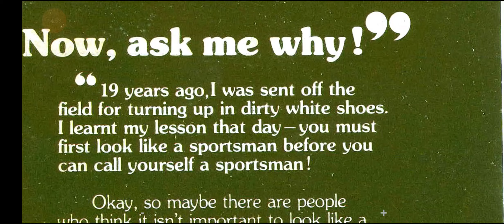Nadaan Kaatil Aaditya (Anjaan Lok Ka Farishta)